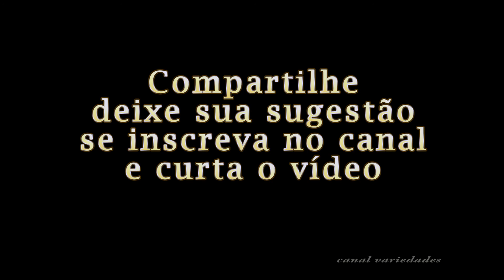JABUTICABA, PLANTAR EM CASA